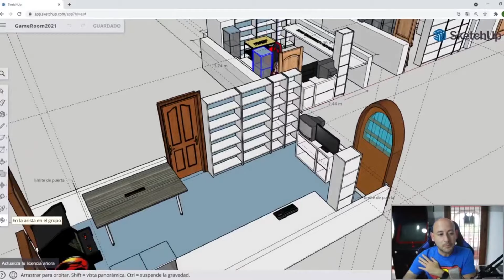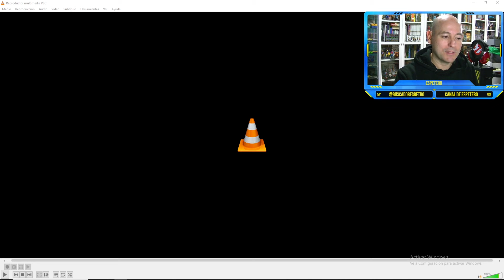¿funcionará la Playstation que compré?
Se me olvidó enseñaros las pruebas de la consola del unbolsing 193. Aquí os lo muestro